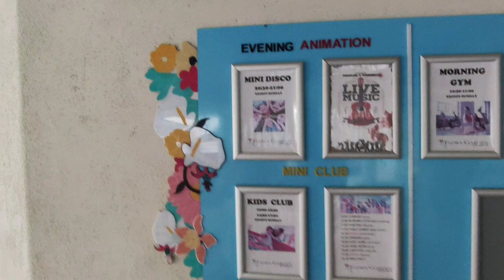Flora Garden Ephesus Kusadasi 2023